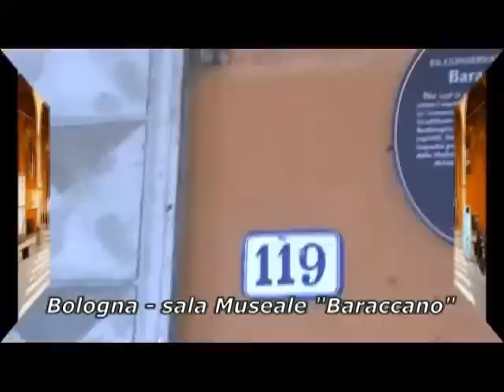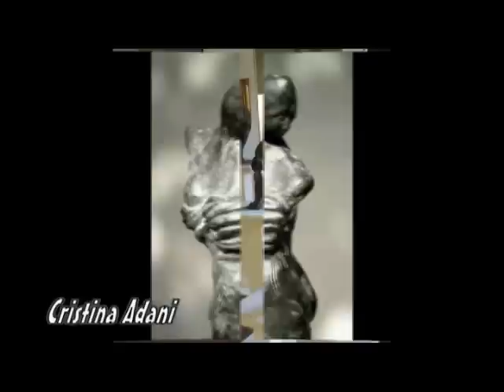BOLOGNA 2009 - GIUGNO AL BARACCANO (Versione integrale)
Le origini di ArteBo - Giugno 2009.
Mostra d'Arte Contemporanea
presso sala Museale comune Bologna, quartiere Santo Stefano.